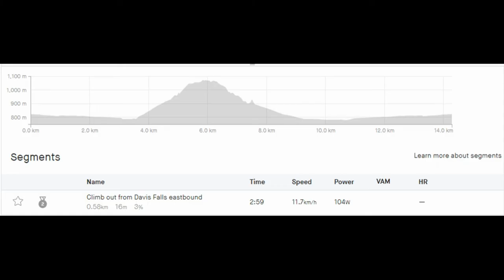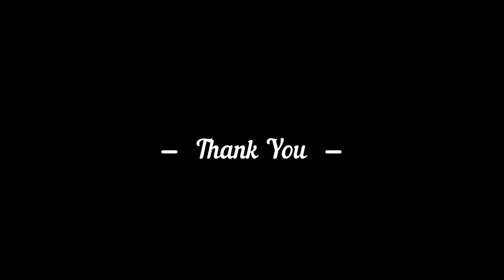Cycling around World Peace Pagoda (Shanti Stupa)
Weekend cycling from Rambazar, around Shanti Stupa and ending at Chorepatan.